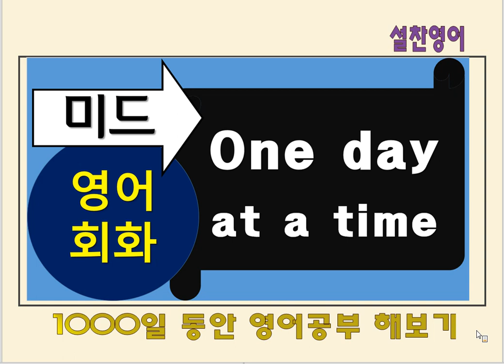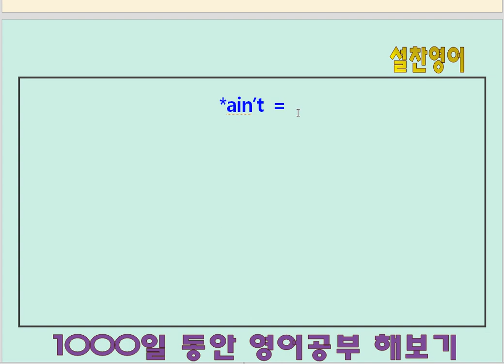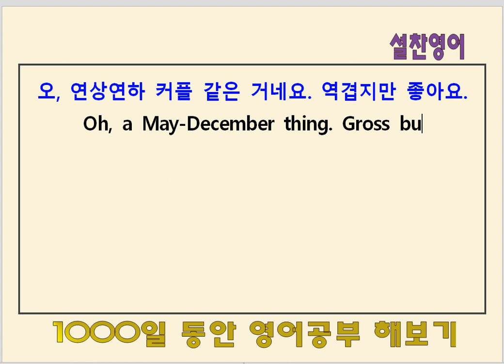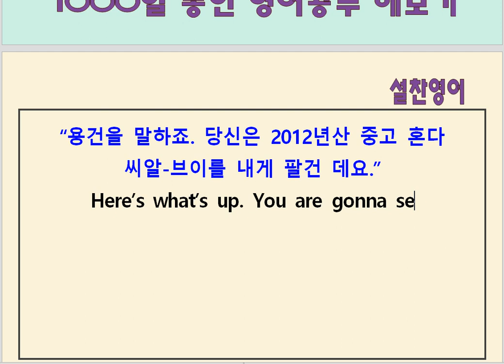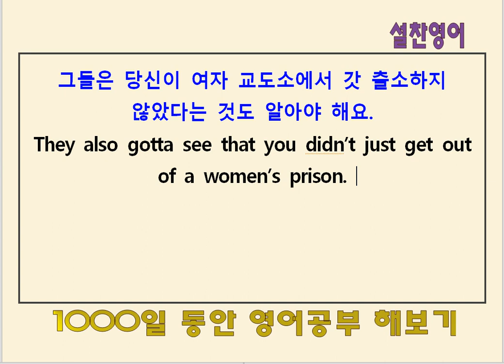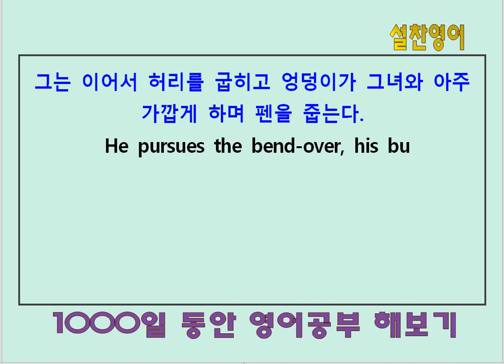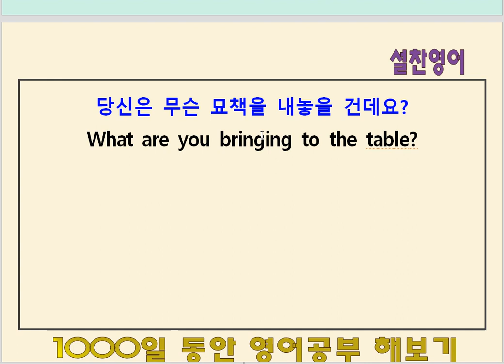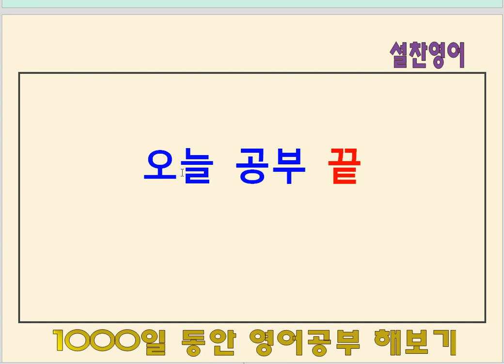미드 대사 입영작(96회) - 영어공부 416일째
미드 하나 꼼꼼히 공부하기 + 영화 한 편 자막 없이 감상하기